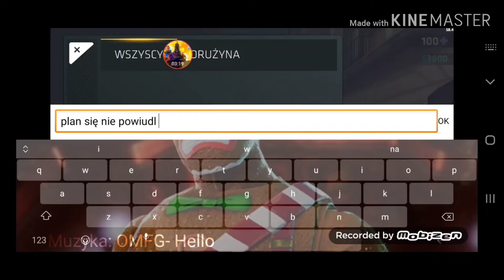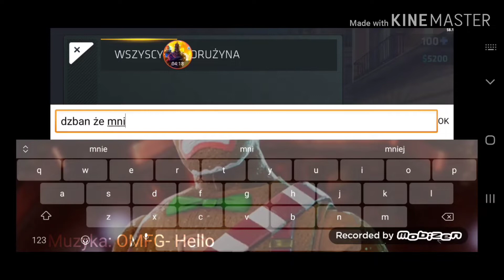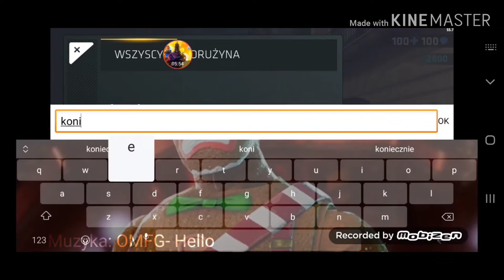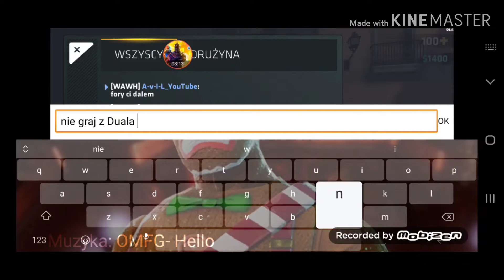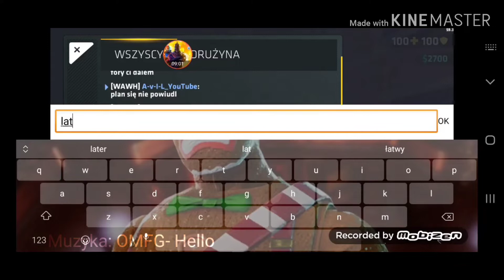1v1 z bratem xD #2 [Critical OPS]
Mixer:oGNikBRu